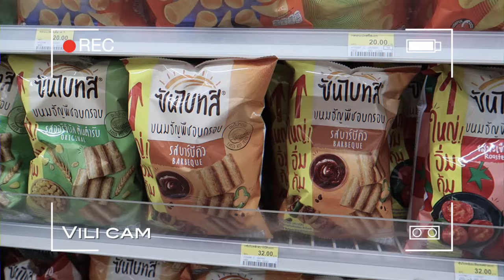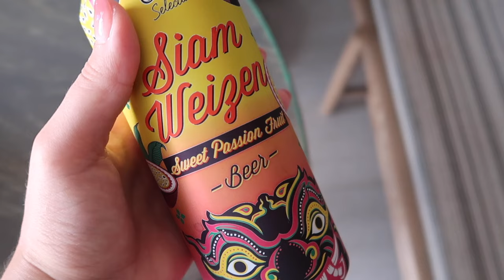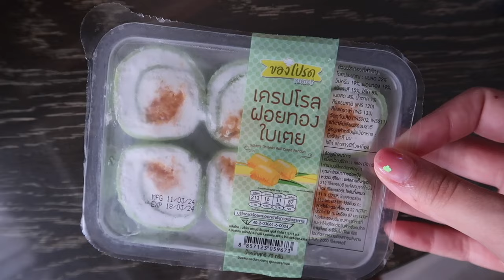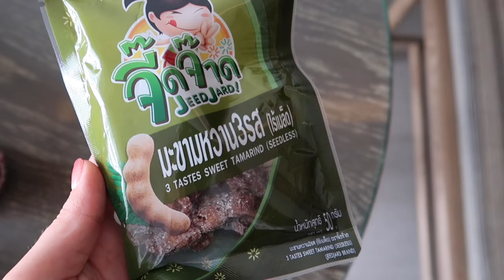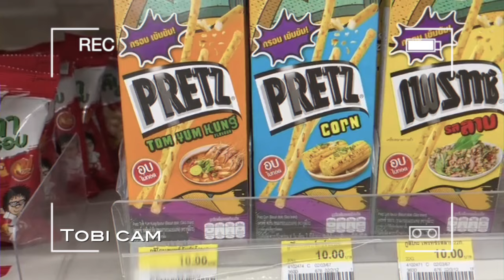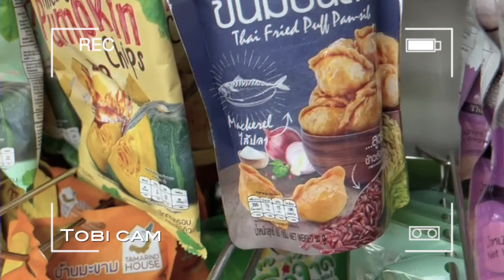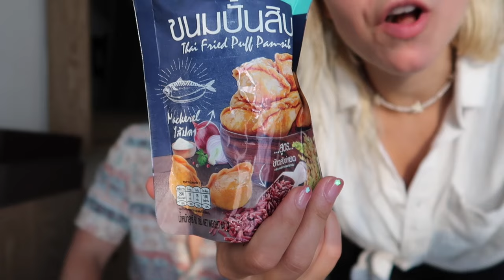We tried Thailands 7 eleven snacks..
Hi guys,

we are big fans of Thaifood and I really enjoyed the food there! I am also a big fan of the 7/11 stores, because you can find them almost everywhere in Thailand and they just have some crazy snacks and we tried a few together!! Join us if you want :)

Cheers,
Vili+Tobi